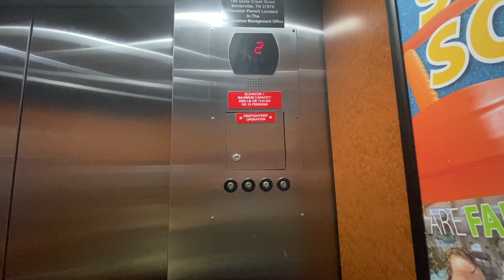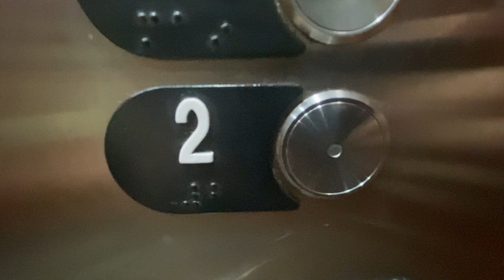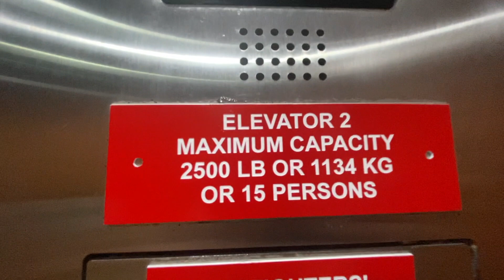OTIS S5 hydraulic elevators #1 and #2 at WATS Stone Hill Lodge, Sevierville, TN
Shot 8/18/2023. WATS = Wilderness at the Smokies
S5 = Series 5

Wilderness at the Smokies really loves OTIS!